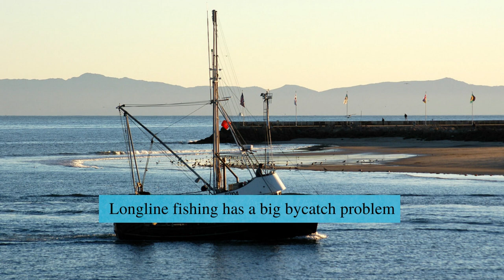Longline fishing (animation)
This is my first attempt at an animation.